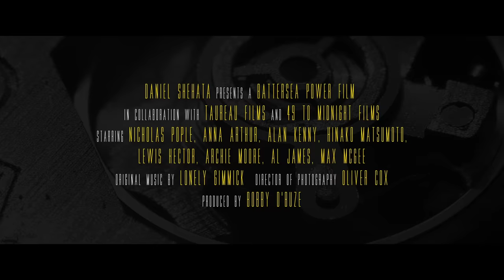The Nautilus Mutiny - available on TUBI and AMAZON PRIME VIDEO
AVAILABLE ON TUBI (USA) AMAZON PRIME VIDEO IN THE UK AND USA!!!

Written and directed by Daniel Shehata

When Lester Landon, a dyslexic criminal working for a dodgy luxury watch dealership, decides on "the straight and narrow" he is tasked with one last job before he is set free. Time is running out as the ghosts of his past are coming back to haunt him.

Daniel Shehata presents a Battersea Power Film in collaboration with Taureau Films and 49 to Midnight Films

Starring: Nicholas Pople ("The Shapeshifting Detective"),  Anna Arthur ("Gutter Girls"), Alan Kenny ("Murder Maps"),  Lewis Hector ("Jack Stall Dead")

Original Soundtrack by Lonely Gimmick

Director of Photography & Editor Oliver Cox

Producer Bobby D’Buze

This 44-minutes long motion picture is an independently produced,  standalone proof of concept (POC). Battersea Power Films is currently open to smart investors who see the potential for a feature film version or streaming series with global distribution.